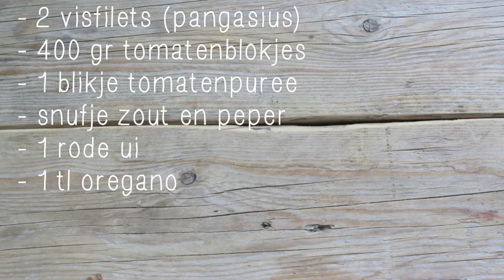Sofie - Vis met tomaat uit de oven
Een heel lekker en simpel gerecht: vis met tomaat uit de oven!